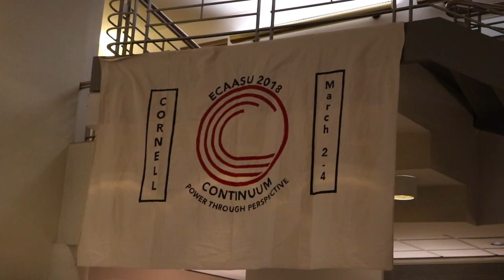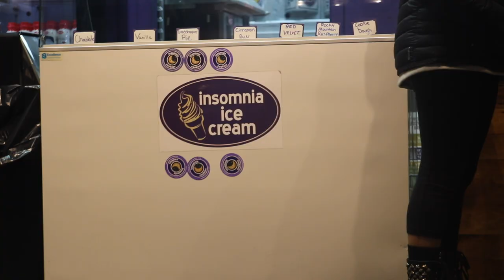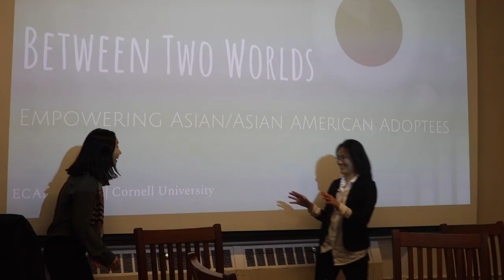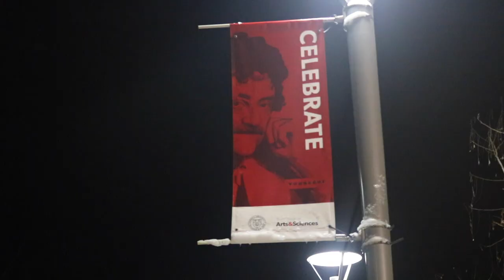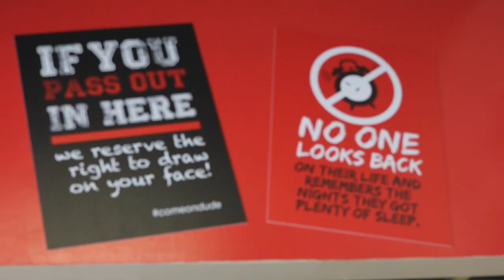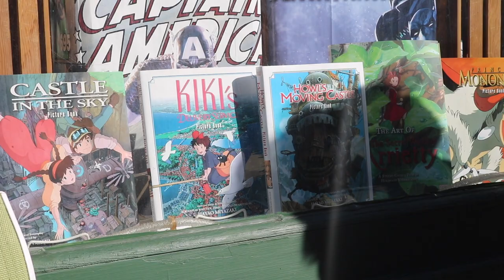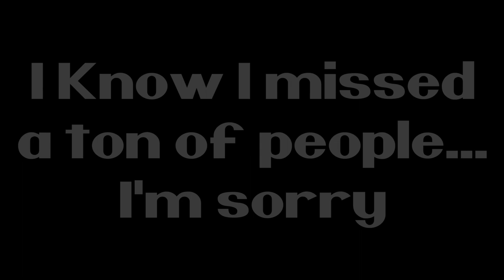ECAASU 2018 Cornell University-Vlog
For those post-conference blues...
I'm sorry I didn't get to tag everyone in this video!
I hope you enjoy, and  sorry it's so long!

East Coast Asian American Student Union Conference was held at Cornell University 3/2-4.